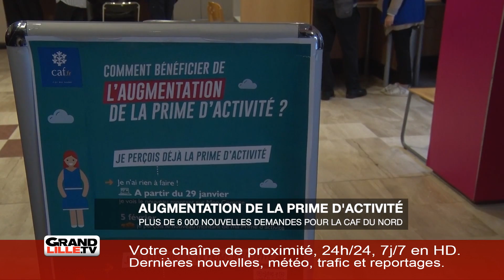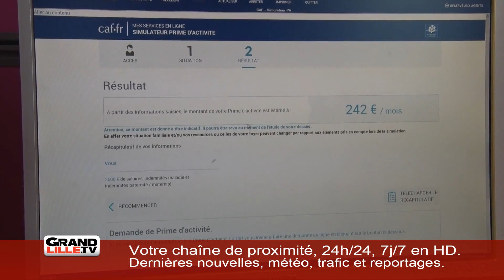Edition du 14 janvier 2019 - 6h45